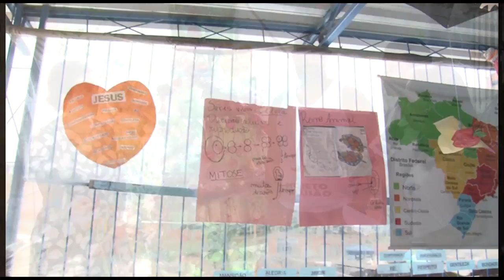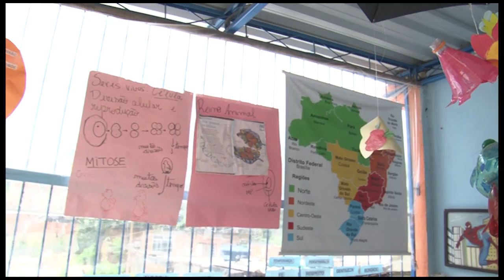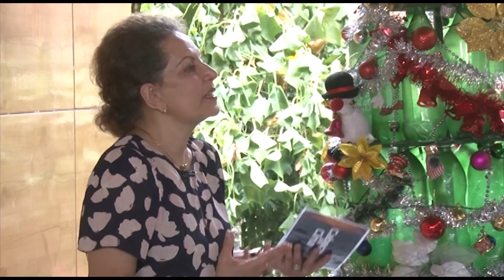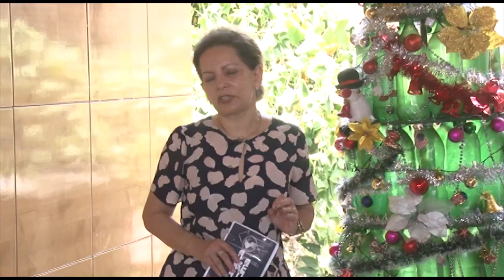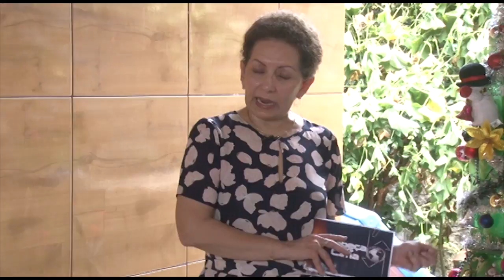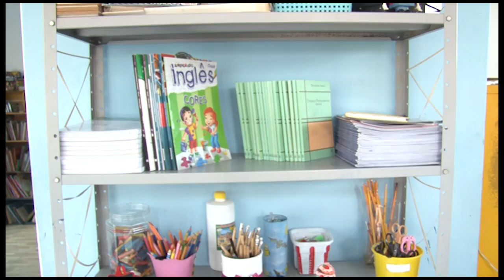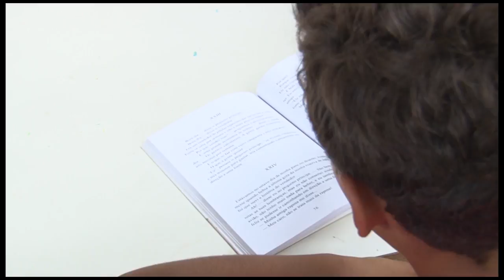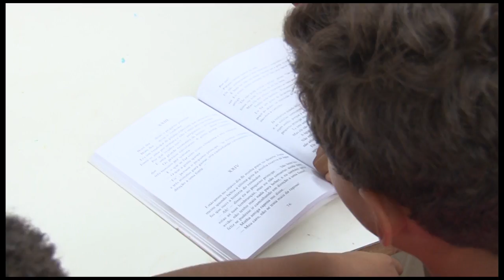Cabeça Pra Cima - Especial Projeto Inclusão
O Cabeça Pra Cima foi até São João do Meriti, na Baixada Fluminense do RJ, para conhecer o Projeto Inclusão. O projeto é uma iniciativa de pessoas do próprio local, que buscam trazer reforço escolar e apoio para crianças e adolescentes em situação de fragilidade social. Conheça esse grande projeto agora!

Apresentação - Celeste Fernandes
Projeto  Inclusão - Élida Nascimento, Marcos Júnior e João Pedro.

Para assistir a TV Boas Novas ao vivo acesse o